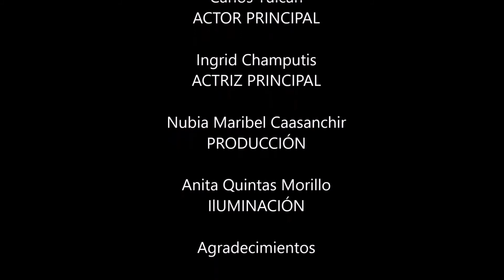iles el milagro K840 37A9xk 1080p